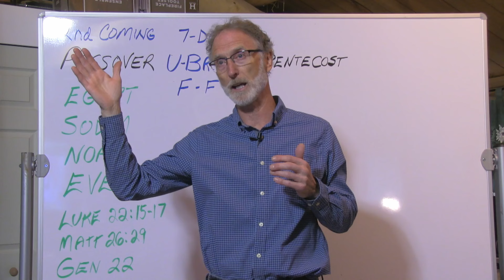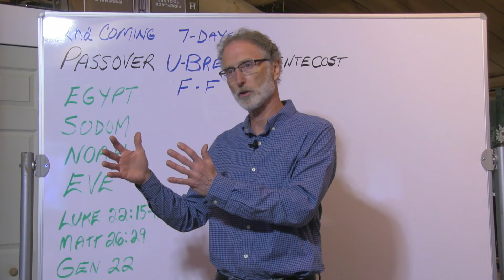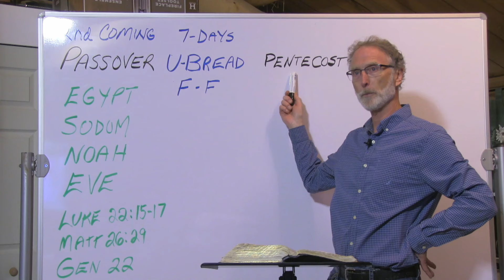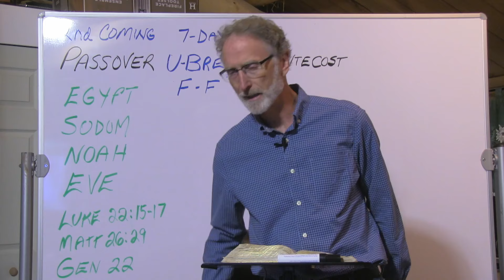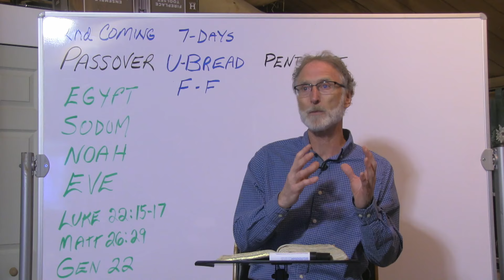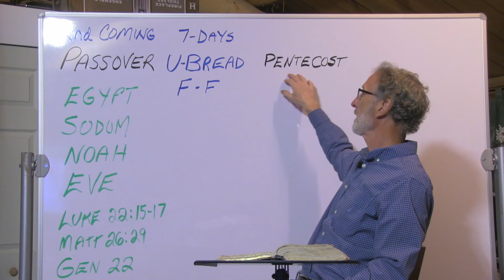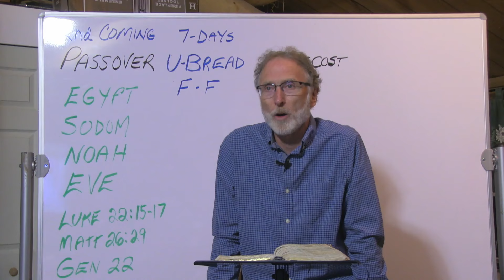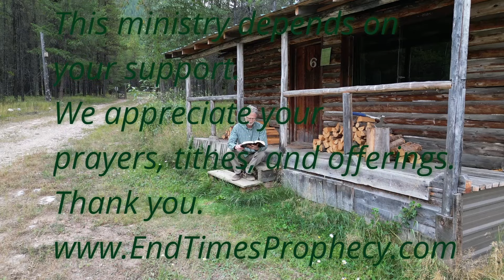Festival Typology, Part 2: Passover to Pentecost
Building on the previous weekly Bible study, Tom Stapleton and the study group continue looking at the typology of the festivals of Leviticus 23. Continuing on Passover and going on through Pentecost, the meanings of these days are discussed, as shown in prior times such as the Exodus and the life of Yeshua and for the future as shown in prophecy.

If our ministry has blessed you, please pray about how you can help us continue